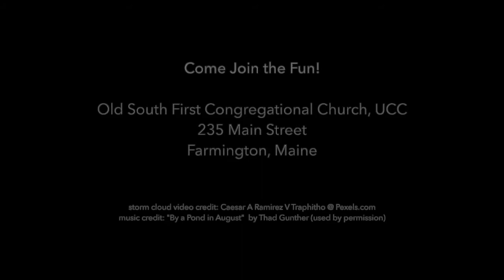Trailer: The Easter Story: A Maine Retelling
Don’t miss the premier of “The Easter Movie: A Maine Retelling,” starring the Sunday School kids of Old South First Congregational Church, UCC, in Farmington, Maine. Backed by a lively soundtrack by local musicians, the 45-minute film depicts the events of Holy Week and beyond, all from a unique Maine perspective.
“The Easter Movie: A Maine Retelling,” will be shown Palm Sunday, April 10th, 5 pm, at the Lincoln Auditorium on the UMF Campus. Free! (For safety, masks are required.)